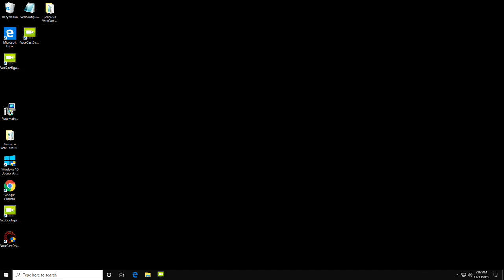License and Variance Board on 2019-11-13 10:00 AM - 11/13/2019